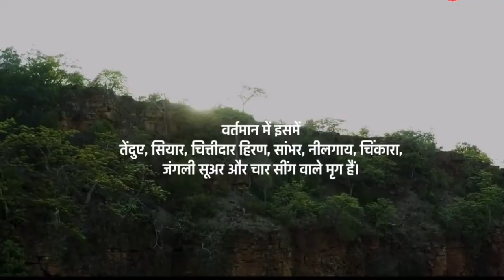Kesa Dikhta hai Kuno National Park MP | Kuno National Park ki Video | Cheetah in Kuno | Gour Study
नमस्कार दोस्तों 🙏🇮🇳

इस वीडियो में आपको कूनो नेशनल पार्क की झलक देखने को मिलेगी साथ ही आपको ये जानने को मिलेगा की चीतो को किस प्रकार बसाया जा रहा है

जय हिंद 🇮🇳🙏🏻